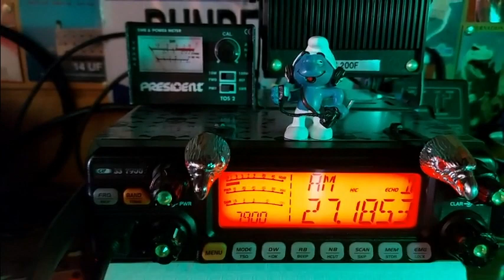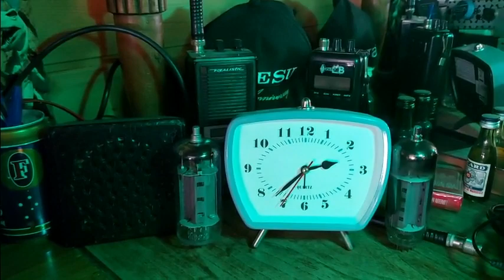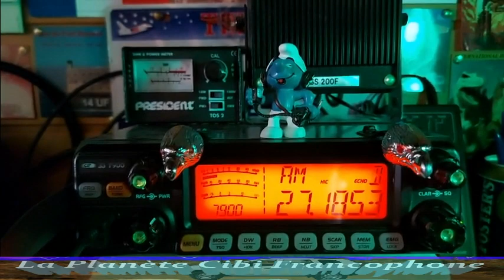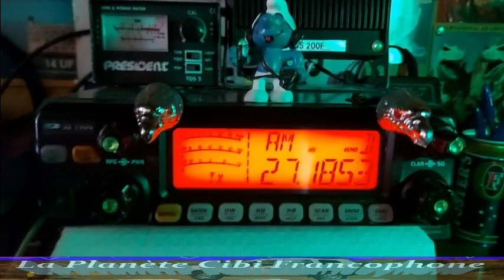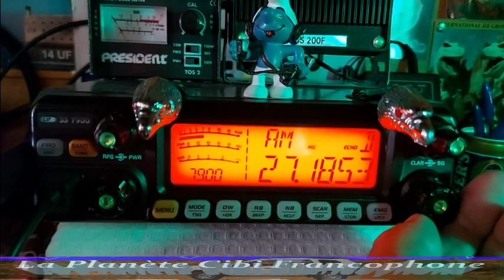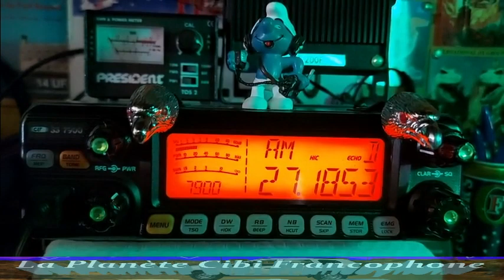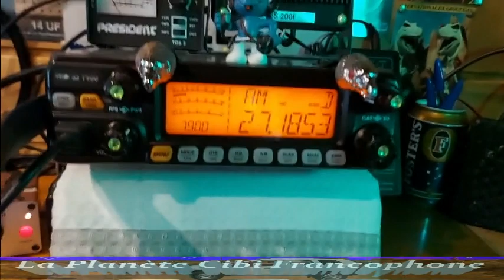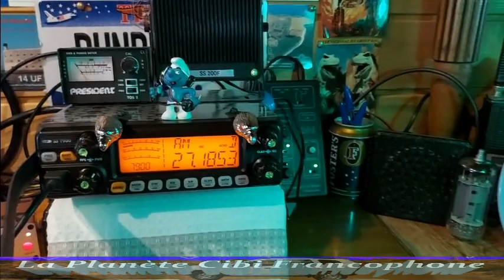CB Coup de propag en AM FM nous en profitons (19/07/2021) CRT 7900 T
Depuis quelques mois nous revoici avec le folklore bon-enfant comme ont aiment pour beaucoup d'entre nous sur les 40 canaux normaux. Après-tout la Cibi est le premier réseau social totalement libre ... sur le local à la différence de l'activité radio sur les fréquences supérieures qui est plus structurée car c'est la recherche de contacts lointains et rare qui est rechercher. A chacun son utilisation. Voilà pourquoi nous pouvons dirent que la Cibi est souvent imitée, mais jamais égalée.